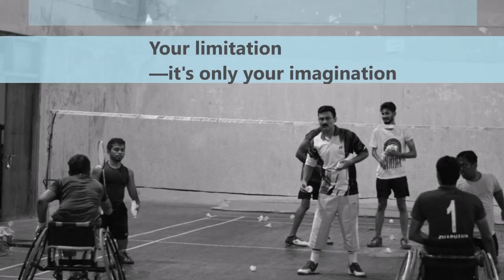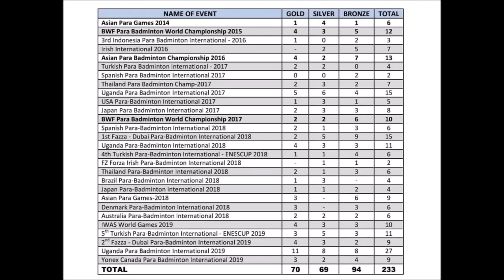Indian ParaBadminton Team Training for Tokyo 2020 motivational video